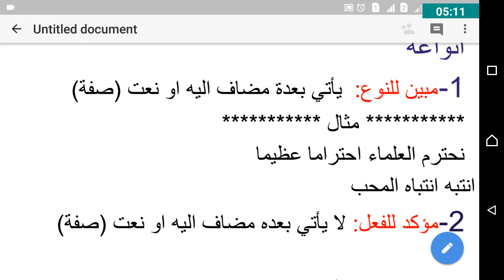المفعول المطلق وأنواعة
احد دروس نحو الثانوية العامة وهو درس النائب عن المفعول المطلق وهذه الحلقة لشرح أنواعة وكيفية تحديدها..،،